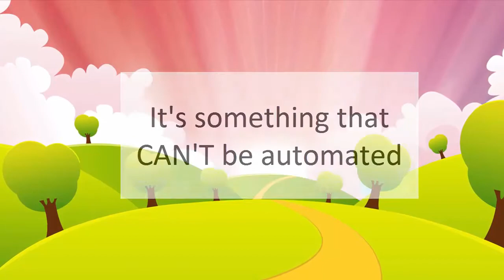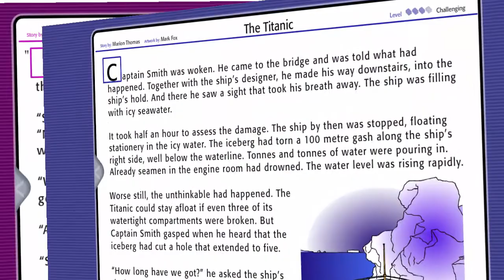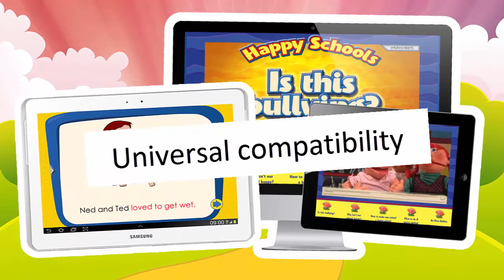Ziptales - making reading FUN!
Ziptales is an online literacy resource for primary schools in Australia and New Zealand. Goto to learn more!